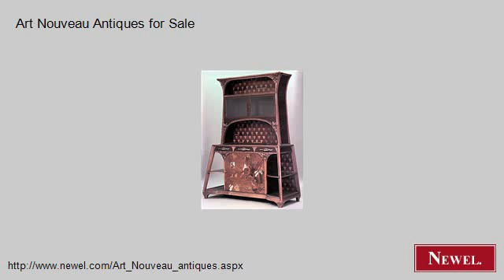Art Nouveau Antiques for Sale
- Newel.com: Art Nouveau Antiques for Sale (Newel Art and Antiques, New York City)